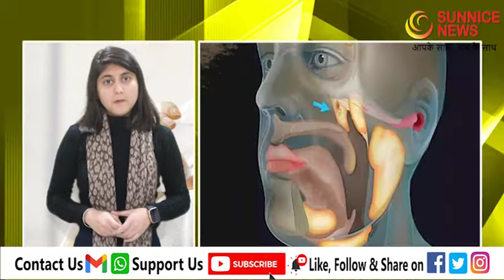गर्म पानी पीने के ये नुकसान जानकर हैरान हो जायेंगे | You Will Be Shock to Know the harm Of hot water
Chapters
00:01 Introduction to Drinking Hot Water
00:09 Benefits of Drinking Hot Water or Luke Warm Water
00:26 Drawback of Drinking Hot Water
00:40 Drinking Hot Water affects on Kidney
00:56 Drinking Hot Water affects on Sleep Quality or Duration
01:06 Drinking Hot Water Affects on Toilet Frequency
01:18 Drinking Hot water affects on internal organs and blood cells
01:36 Drinking Hot water affects on Blood Pressure
01:50 Drinking Hot Water affects on Brain Nervs
02:00 Subscribe Like & Share  Sunnice News